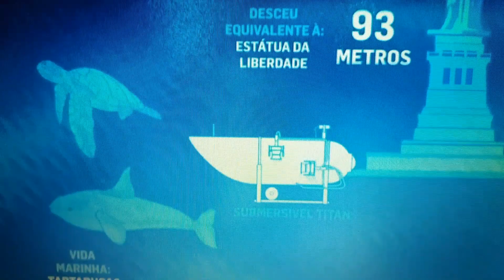Implosão de submarino: simulação da viagem do submersível até o Titanic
Olá pessoal no garimpo também existe mergulho de risco Vou deixar no card .
CONHEÇA NOSSO E-BOOK COM INFORMAÇÕES VALIOSAS PARA SEU GARIMPO !!